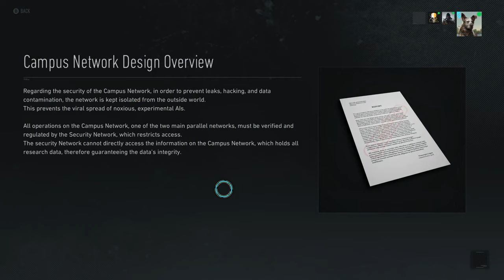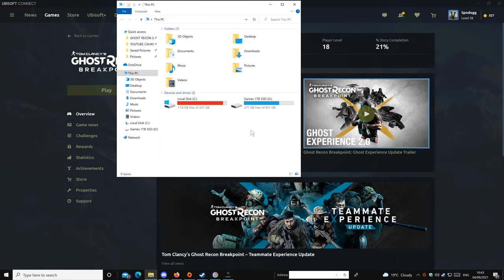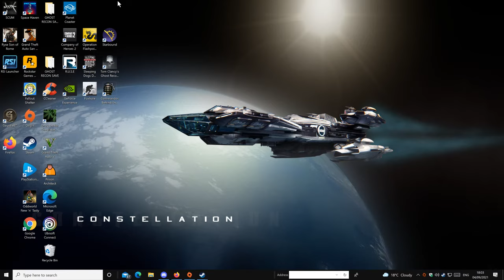ThruDark Pathfinder Class